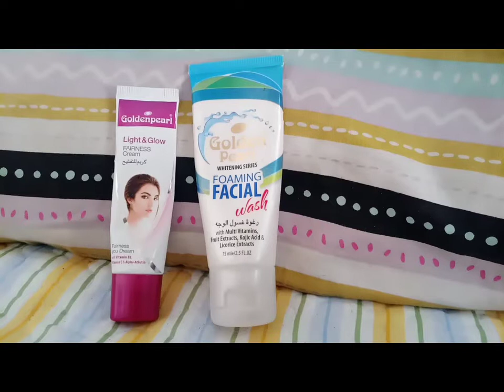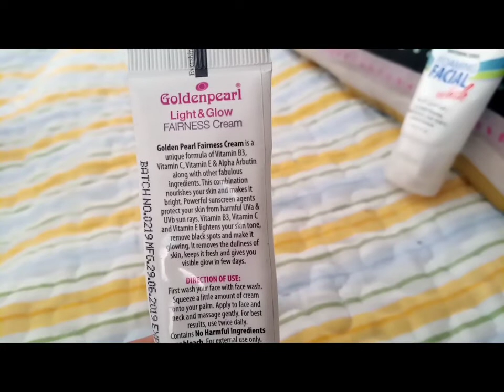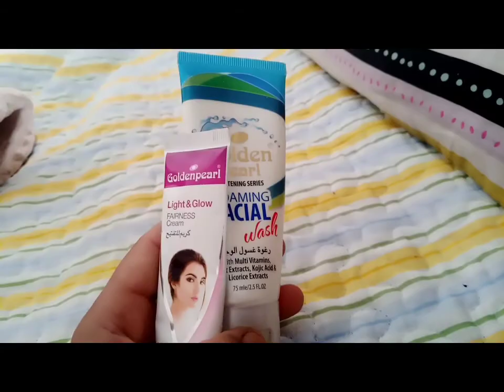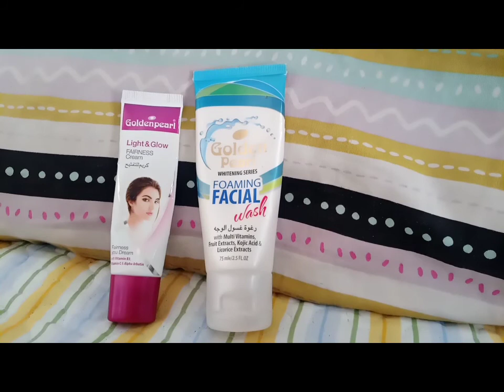Skin whitening Cream and facewash with excellent results | Goldenpearl light and Glow Cream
Skin whitening Cream and facewash with excellent  results  | Rang gora karny wali Cream and face  wash